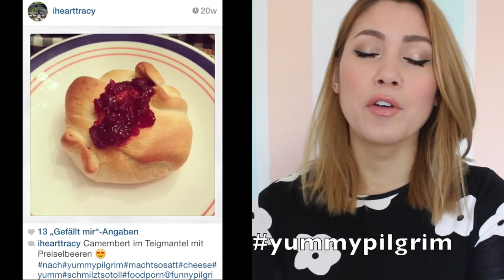Rote Linsen Bolognese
Die perfekte vegane Bolognese! Man vermisst nichts, hat trotzdem den leckeren und vollen Geschmack einer Bolognese und sie ist auch noch super gesund und kalorienarm. Außerdem ist alles in ca. 10 Minuten fertig, also schnell nachmachen und genießen!

Wenn ihr meine Rezepte nachkocht, dann knipst am besten gleich ein Bild von eurem Leckerbissen und schickt mir das Foto mit yummypilgrim auf Twitter oder Instagram, dann ist es vielleicht im nächsten Video dabei :)